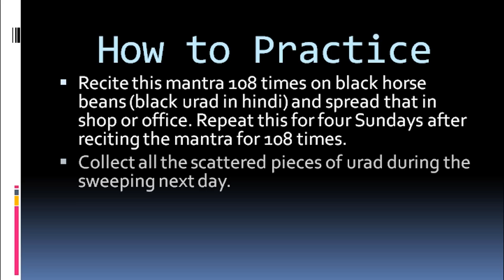Mantra For Gains in Business